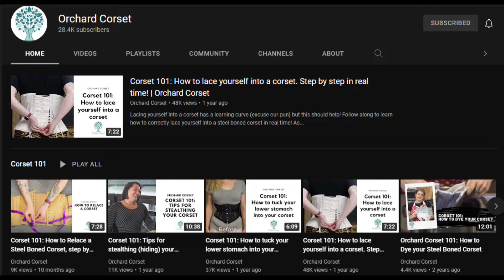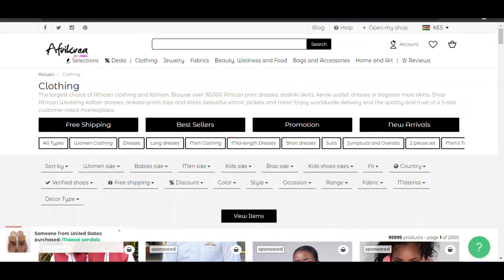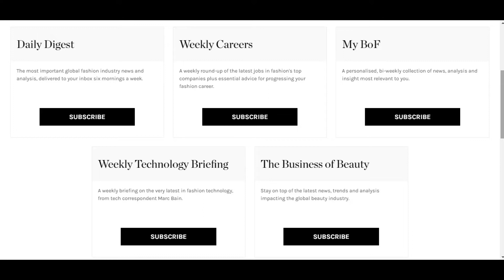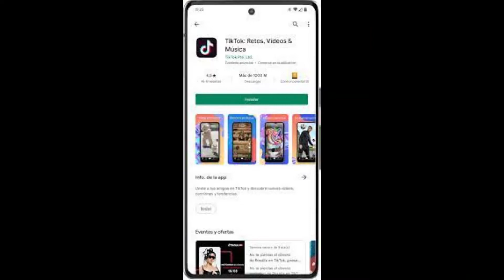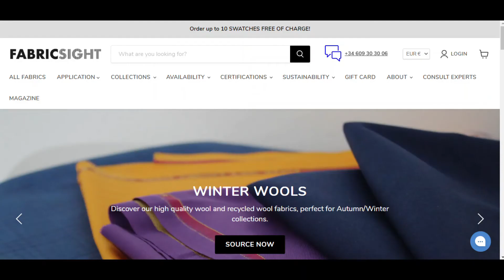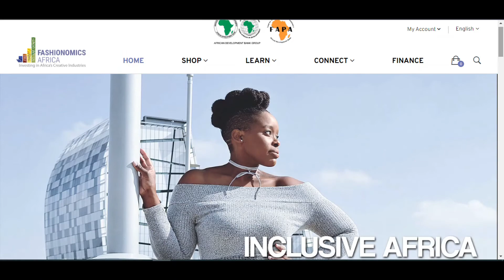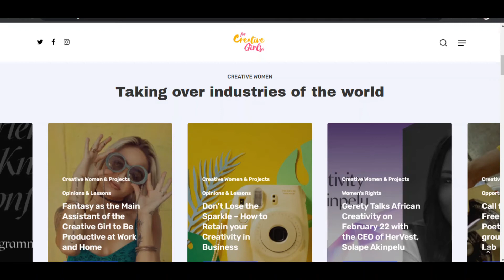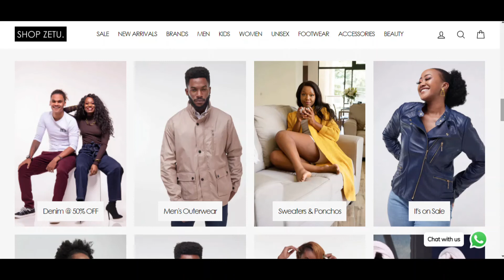30 DIGITAL RESOURCES FOR YOUR FASHION BUSINESS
The internet can be an overwhelming place to find information because there is just so much of it. Sometimes it helps if you can narrow it down to the most basic useful sources that you need. Today I share the my resources and maybe you might adopt the ones you find helpful.

TIMESTAMPS
0:00 Intro
0:56 Overview
2:04 Youtube
3:06 Africa No Filter
3:47 Alibaba
4:29 Anka & Afrikrea
5:34 Telegram & Zoom
6:12 Amazon, Ebay, Etsy
6:50 Business of Fashion
7:18 Canva
7:45 Womens Wear Daily
8:14 Facebook, Instagram & Tiktok
9:20 Whatsapp Business
11:17 Fabric Sight
11:41 StartUp Fashion & Factory 45
12:45 Pinterest
13:16 Fashionomics & Heva Fund
13:56 Foundations Revealed & Lucy Corsetry
14:47 Mpesa Business [Mobile Money]
15:40 For Creative Girls
16:11 International Trade Centre & She Trades
16:39 LinkedIn
17:06 Shop Zetu
17:50 Outro

MPESA: Till [Buy Goods] 5579414 [MIA MARA CREATIONS]

Filming and editing : Lorna Abwonji
Camera Canon Rebel T5 with 18-55mm lens

Editing with AVS video editor and WIndows Video Editor